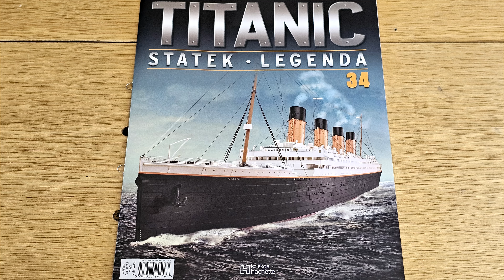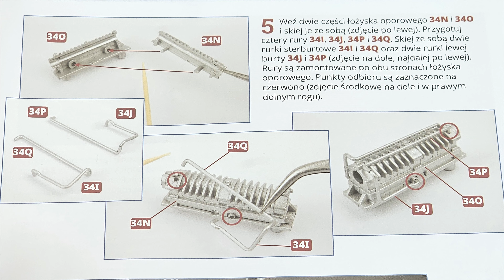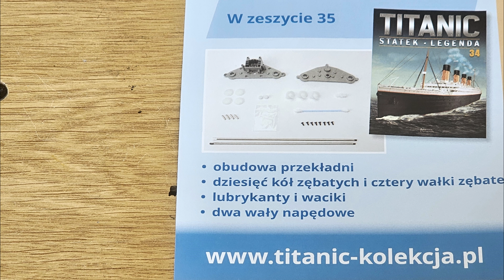34. RMS TITANIC 1:200 - Numer 34 - Hachette